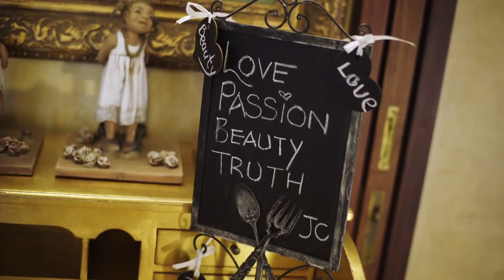Charity – Living the Dream with Somizi | Mzansi Magic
Somizi collects his engagement ring and helps a Black child rise by awarding them with a bursary.
For more programming and news from Mzansi Magic, visit the official